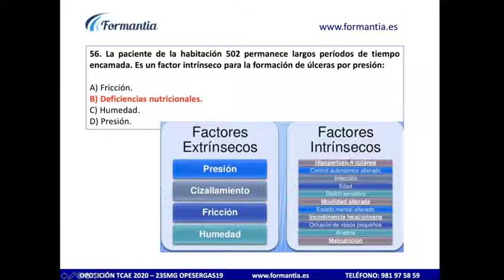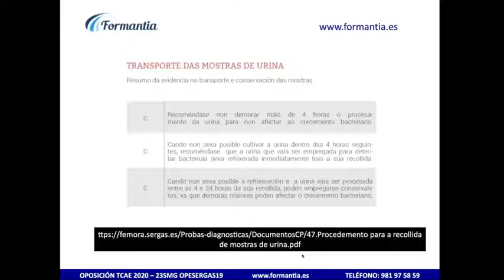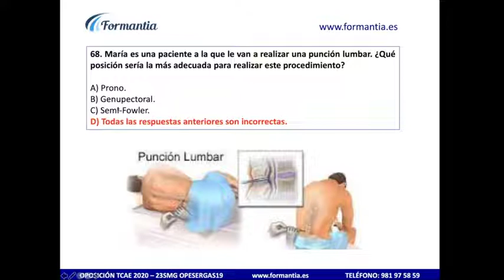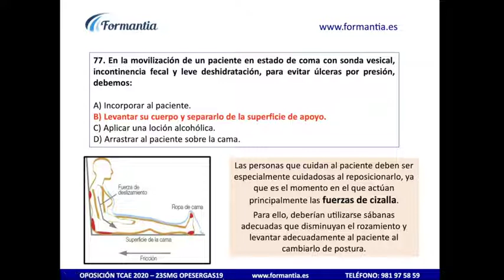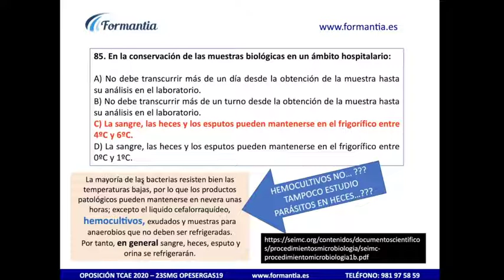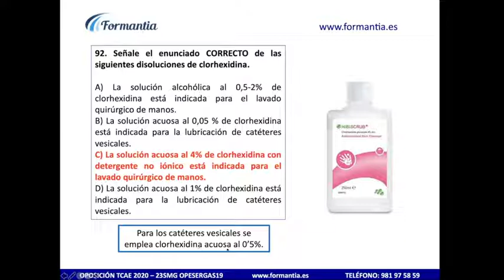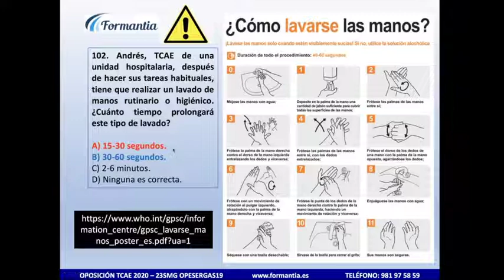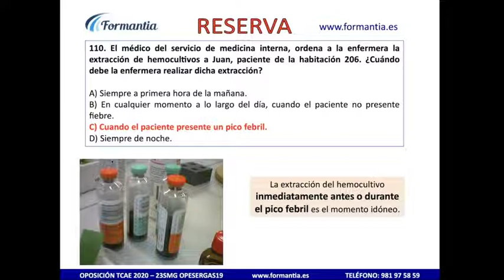[TCAE] Corrección Examen [2 Parte de 2] Sergas 29-02-2020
Tienes a tu disposición la corrección del examen de TCAE del Sergas realizado en Silleda el 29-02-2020. Analizamos todas las preguntas una a una.
Esta es la 2ª parte del examen.